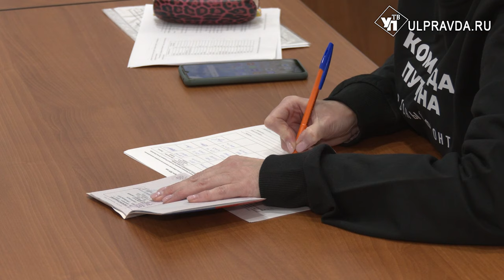В Ульяновске открыли пункты сбора подписей в поддержку Владимира Путина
Выборы президента Российской Федерации состоятся с 15 по 17 марта следующего года. Кандидаты-самовыдвиженцы должны подать документы в Центральную избирательную комиссию до 27 декабря, а кандидаты от партий — до 1 января. По всей стране начался сбор подписей в поддержку кандидатуры Владимира Путина на предстоящие выборы. Ульяновск не стал исключением.